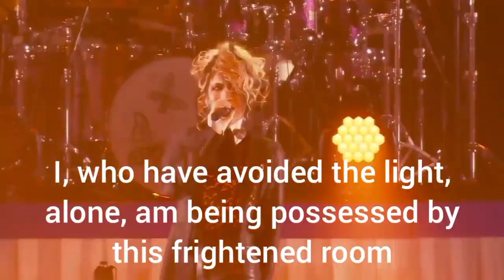MALICE MIZER 記憶と空 (Memories and the Sky) English Subs